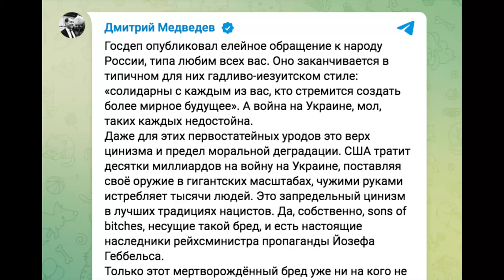‼️🇷🇺💥Video del NORTE enfurece a Putin y Medvedev!!!!!!⚡️ ✅💥💥